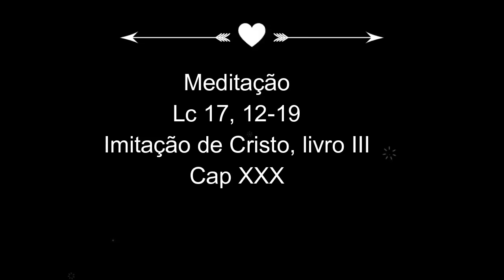SEGREDO DE GRAÇA| Dia 18: Exercícios Espirituais para a Total Consagração à Nossa Senhora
Total Consagração à Nossa Senhora: SEGREDO DE GRAÇA| Dia 18: Exercícios Espirituais para a Total Consagração à Nossa Senhora

Salve, Maria!
Textos usados:
Tratado da Verdadeira Devoção à Santa Virgem 62, 151, 133, 144,
Cardeal Mercier, Carta pastoral sobre a Mediação Universal da Santíssima Virgem e a Verdadeira Devoção à Maria, segundo S. Luís de Monfort, novembro de 1924 in escritos do Padre Dayet

Obs: Désiré-Félicien-François-Josep Mercier (Braine-l'Alleud, 21 de Novembro de 1851 — Bruxelas, 23 de Janeiro de 1926) foi um prelado belga da Igreja Católica Romana que serviu como arcebispo de Bruxelas-Mechelen de 1906 até falecer. Foi elevado a cardeal em 1907. Doutorado em Filosofia distinguiu-se como um dos líderes do movimento neotomista e como um defensor acérrimo da resistência belga à ocupação alemã em 1914. O seu pensamento social terá influenciado o cardeal Leo Joseph Suenens na sua defesa da reforma da Igreja durante o Concílio Vaticano II (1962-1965).

Meditação
Lc 17, 12-19
Imitação de Cristo, livro III, cap XXX

No blog você também encontra textos complementares e de aprofundamento sobre cada um desses assuntos:

Ana Paula Barros
Abraços